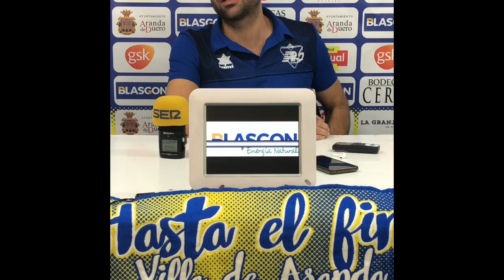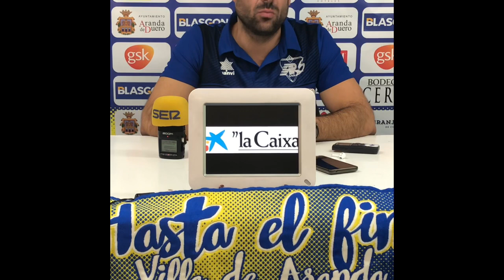Rueda de prensa: Blasgon y Bodegas Ceres Villa de Aranda Vs. ARS Palma